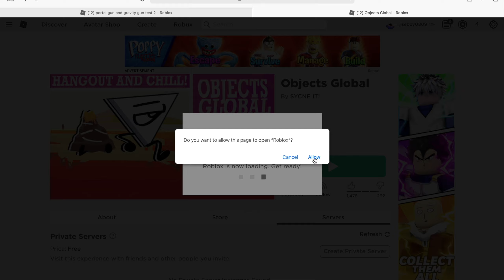Objects Global Part 1 | Roblox | seboy0809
Please visit my Roblox account seboy0809 and play my games. Thank you =)